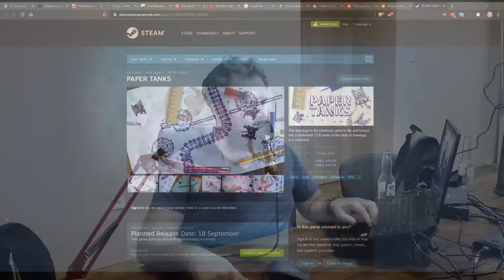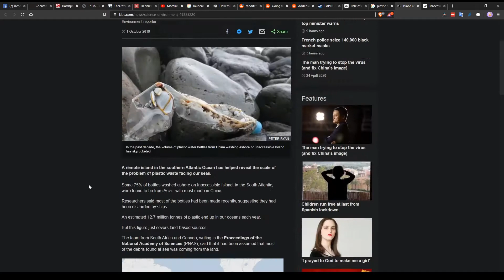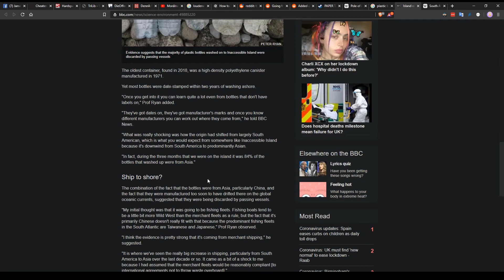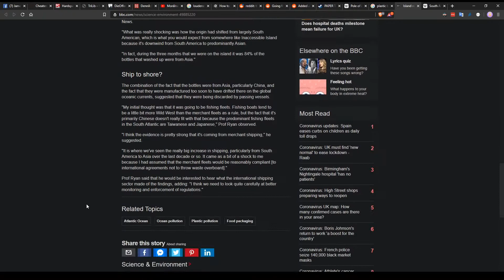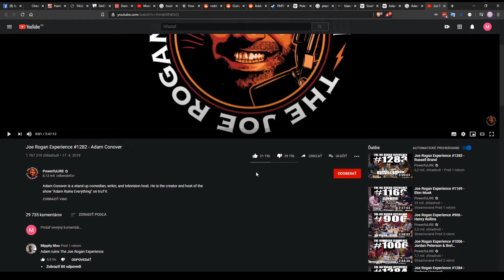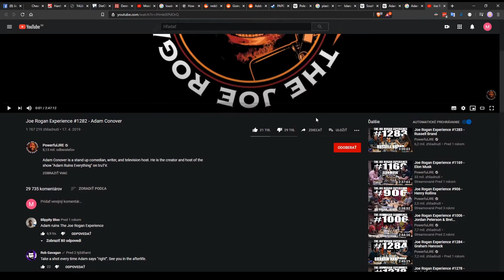Morálna výšina #006 - Popradská kaviareň mudruje o rasizme v USA